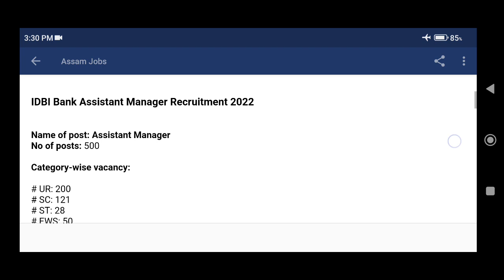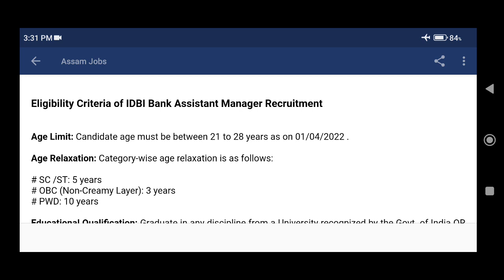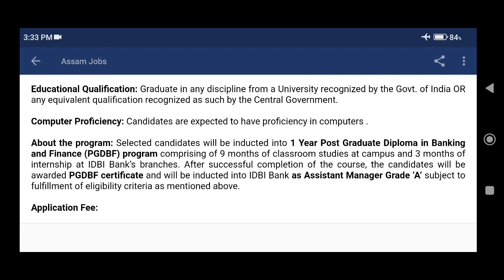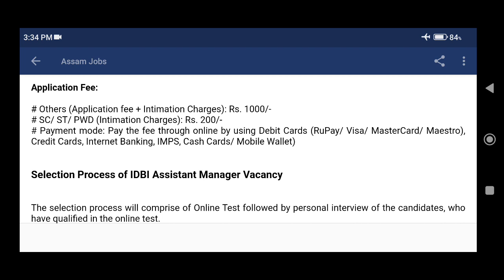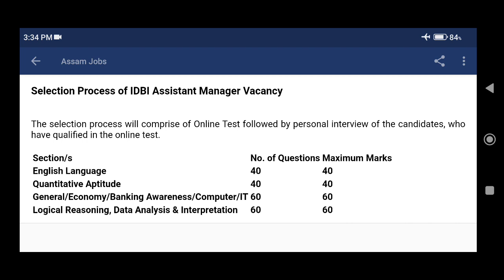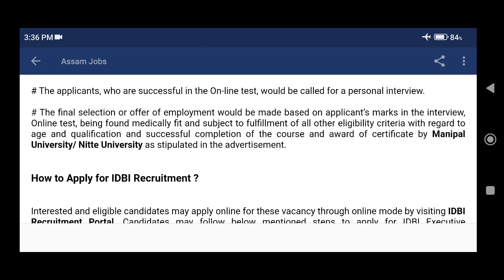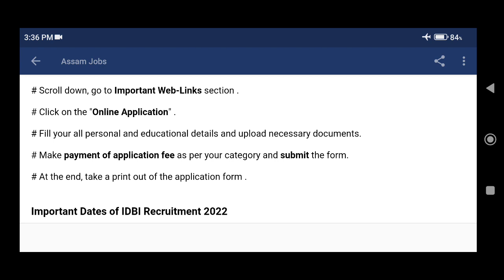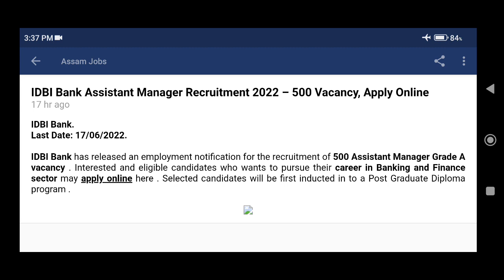IDBI Bank Recruitment 2022: 500 Assistant Manager (Grade A) Vacancy